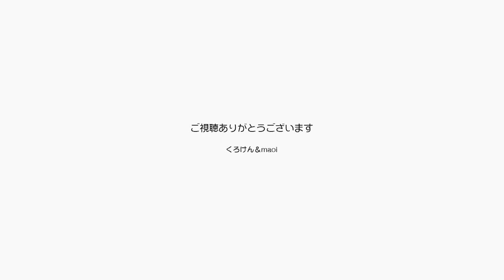ジャン＆ポンは昨日留守番を頑張ったので甘やかすよ【Jean & Pont 2009】2020/1/26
昨日は地元ミュージシャンの追悼コンサートに出演がてら、みんなの演奏を動画とスチールカメラで撮影もしました。
ジャン＆ポンは留守番を頑張ってくれたので今日はたっぷり甘やかす日にしました。
そうしながらパパは撮影したデータを編集して総勢２５組のミュージックビデオを製作です。
Youtube歴10年の手際よさを駆使して頑張りますよ！

2020年ジャン＆ポンカレンダー
2020年キトンシッティングカレンダー（ラブ、シオン、アンズ、チャコ、カオリン）